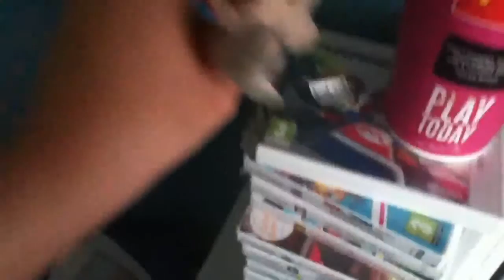MARIO WON A 3DS!!!!!!!!!!!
Mario got a drink at mackdolaets and a monopoly millions card and wins a 3ds but falls rinte on him